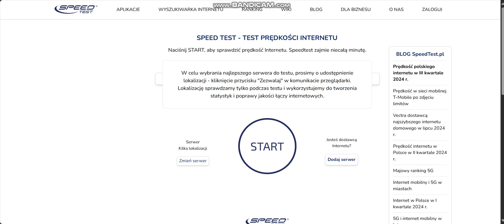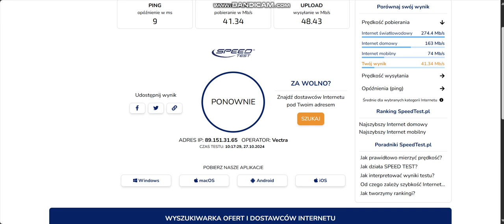Prędkość internetu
Film przedstawia o prędkościach internetu